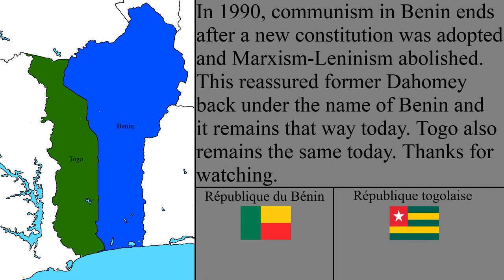Simple History of Benin and Togo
The history of two, well-unknown African nations will be lectured to you.

Music used
West in Africa | Happy African Soundtrack Music - John Bartmann